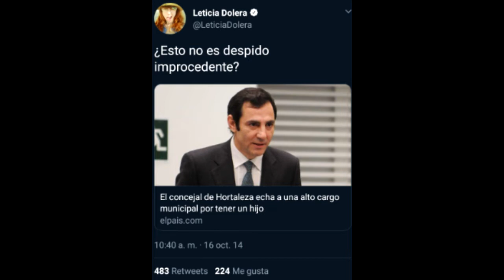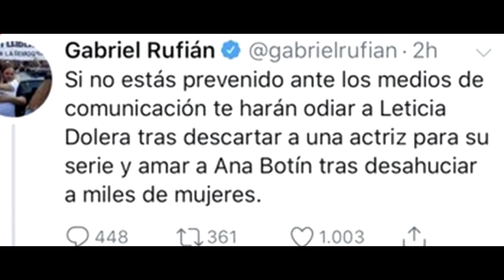Leticia Dolera despide a Aina Clotet